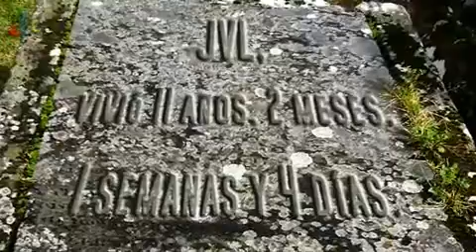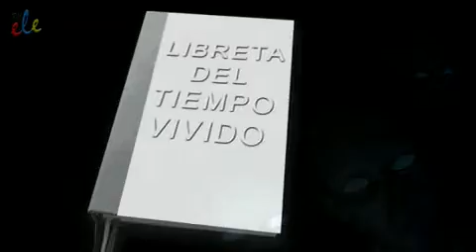EL BUSCADOR DE JORGE BUCAY